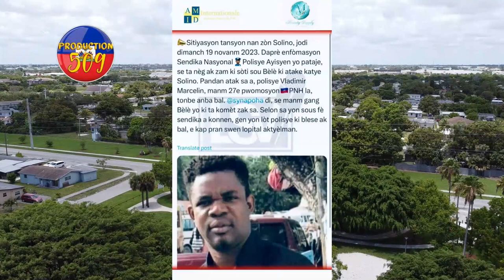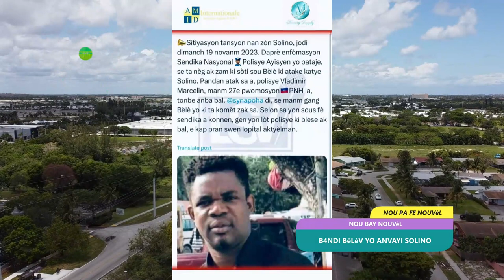B4NDI SOLINO ANVAYI BèLè PLIZYè POLISYE PRAN BAL YON MOUN MOURI LAPOLIS FE PWOB BLENDE AP YO PAPA